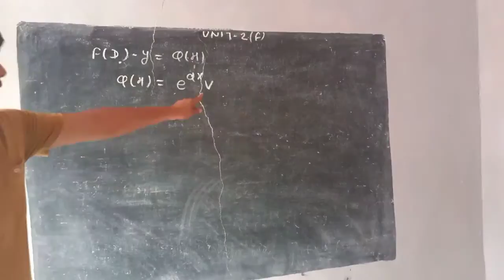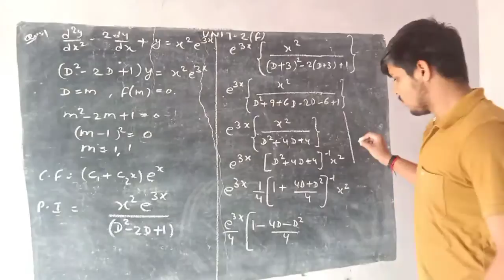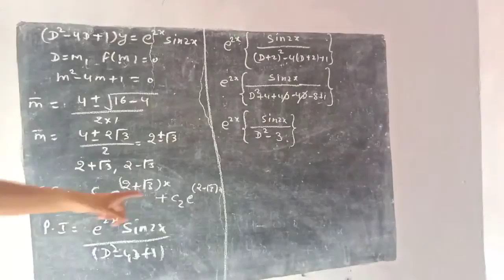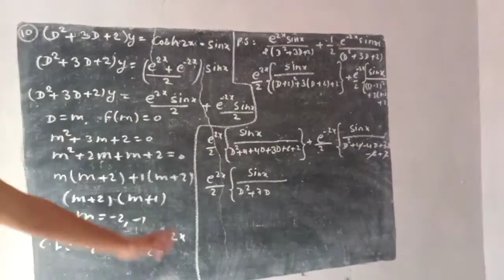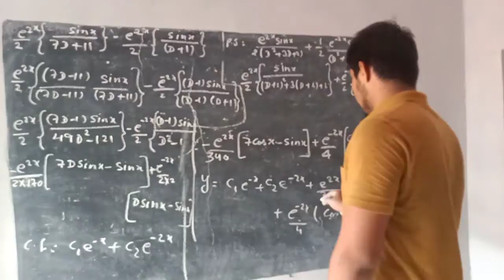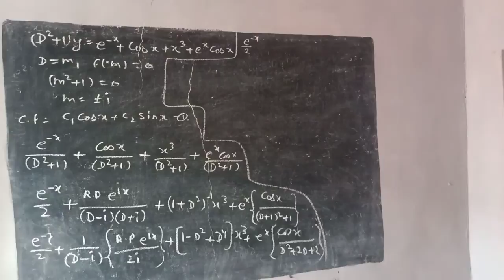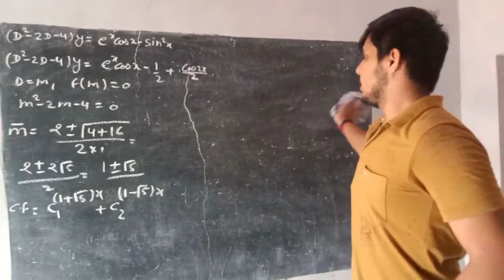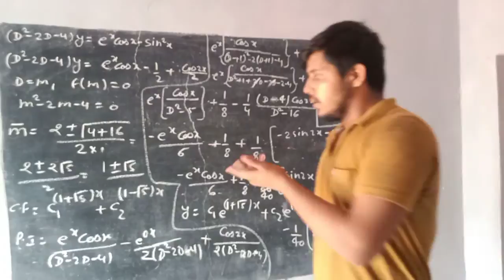B.s.c 2 year unit 2 lecture 6 How to find particular intergal of two function. e^x or sinx /cosx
How to find particular intergal of expontial power and sinax and cosx ( multiply)